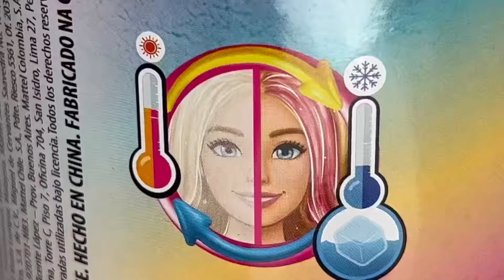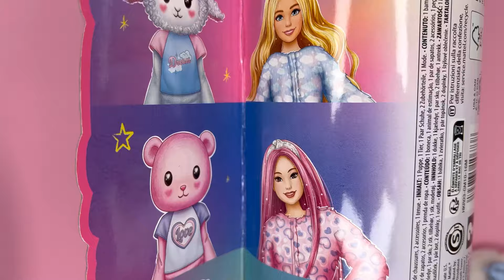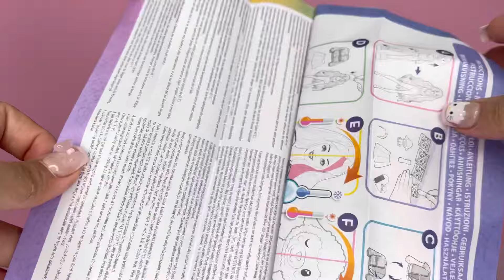Barbie CUTiE REVEAL Sheep plush costume Unboxing🐑asmr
ASMR (No Talking) video 🗣️🚫

Hi!
I got Barbie cutie reveal with sheep costume because Sign of my birth month and my birth year (both) are goats 🐐😂I really loved both Barbies, They are so beautiful 🤩 Do you like them??

You can watch sweet Barbie  cutie reveal  other in here